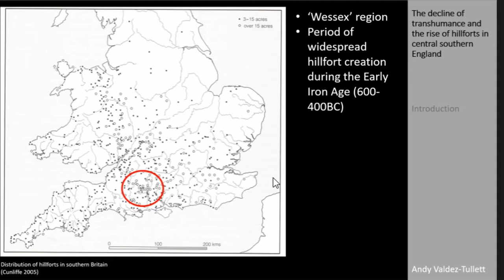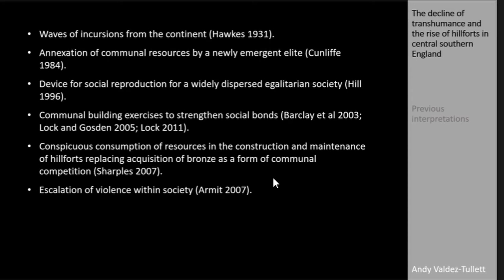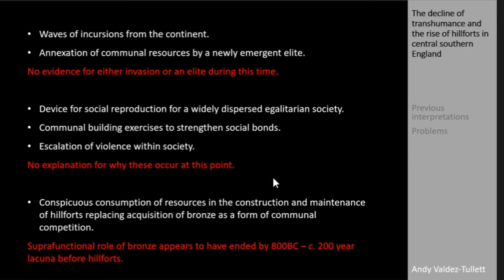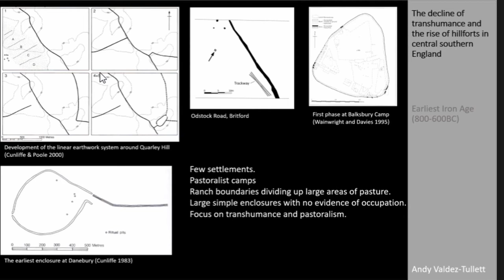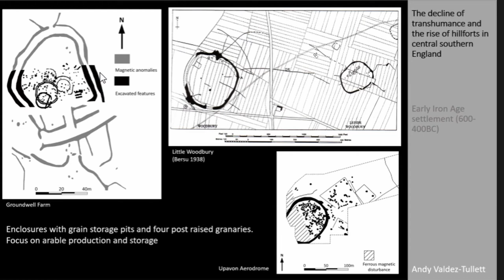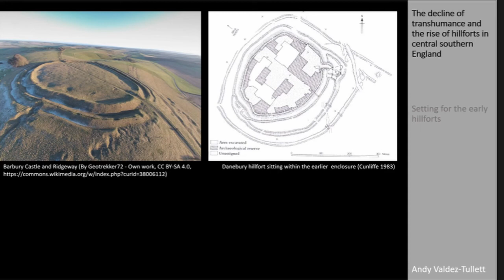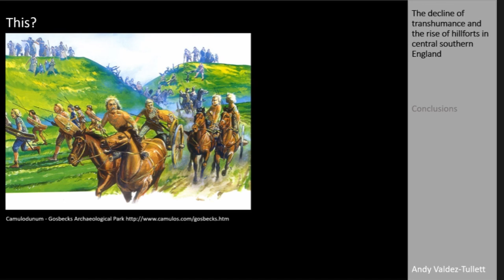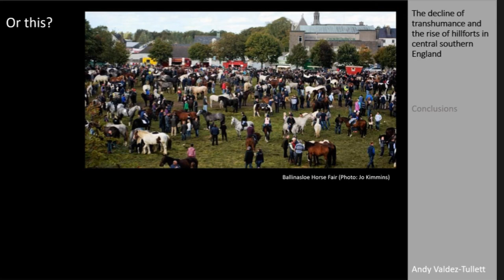THE DECLINE OF TRANSHUMANCE AND THE RISE OF HILLFORTS IN CENTRAL SOUTHERN ENGLAND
This study looks at the creation of hillforts in Central southern England, namely in the northern parts of Wiltshire and Hampshire, Berkshire and southern Oxfordshire. The paper analyses the shifting landscapes of the Earliest Iron Age (800-600BC) to Early Iron Age (600-400BC) to assess the trajectories of the dominant social and economic practices. It highlights the prevalence of features associated with pastoral activities in the earlier period, particularly linear earthworks and early hilltop enclosures, and their relationship with hillforts created in the latter. Combined with an increase in permanent settlements with grain storage facilities, it underlines the creation of the network of hillforts at a time when the fluid social relations and land rights inherent in transhumant systems were being challenged by more immobile structures associated with increasingly arable systems. I posit that the creation of hillforts resulted from the need of communities to manage the conflicting demands of mobile transhumant and static arable organizations. Growing out of the tradition of early hilltop enclosures, hillforts continued to support the movement of large numbers of animals through a landscape where land was being increasingly turned over to arable production and movement was becoming increasingly restricted. At the same time these structures were statements of ownership by the more settled elements of society in areas that continued to be accessed by pastoral elements from outside of the immediate community.

Author(s): Valdez-Tullett, Andrew (HE - Historic England)